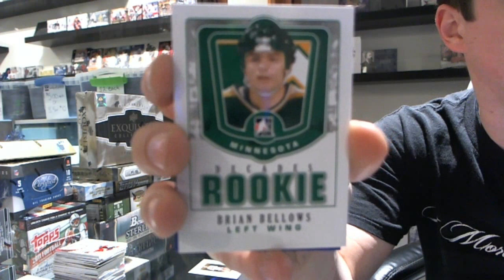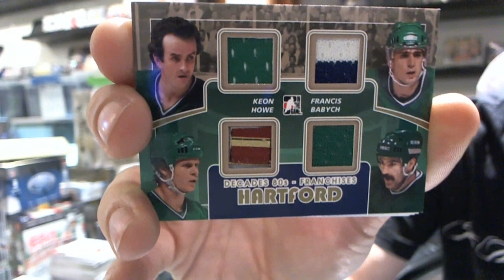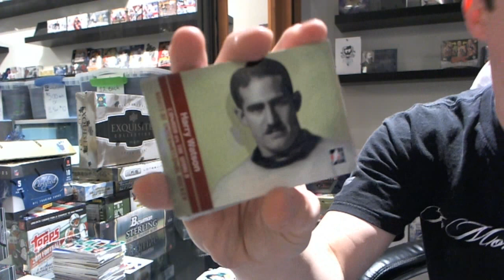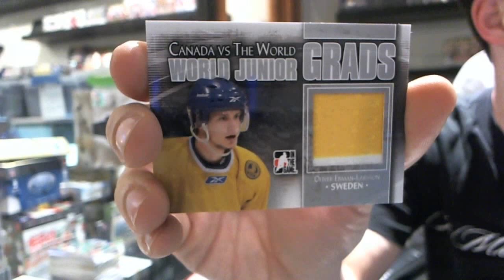11-12 Canada vs the World & 10-11 Decades Hockey - C&C #546